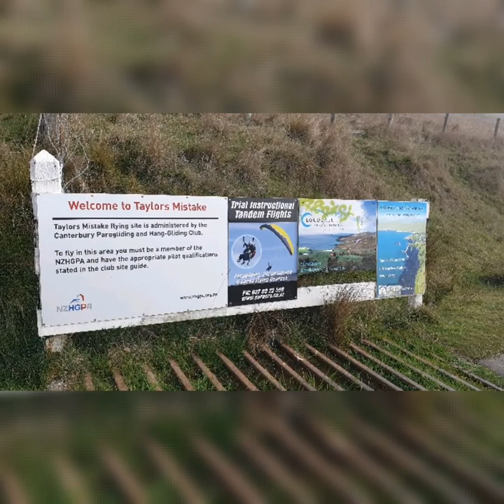Tamang Roadtrip sa bundok